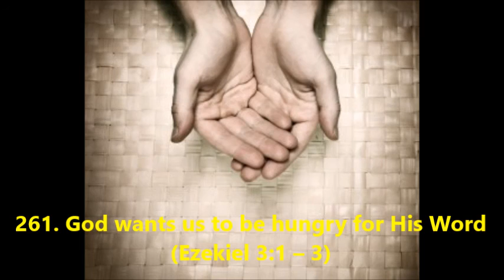261. God wants us to be hungry for His Word (Ezekiel 3:1–3)